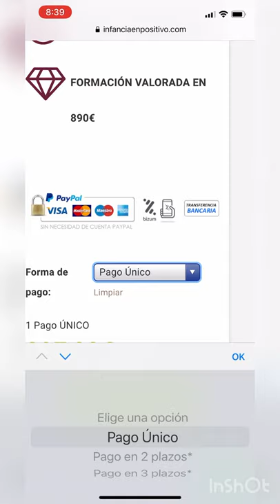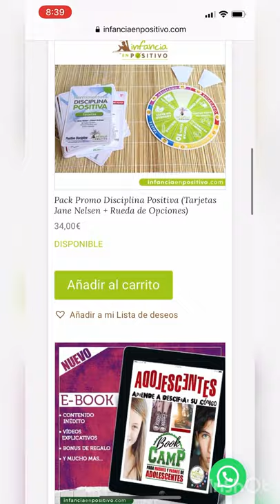Comprando en Infancia en Positivo 👌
En este vídeo te mostramos cómo realizar tu compra, paso a paso en la web de infanciaenpositivo.com